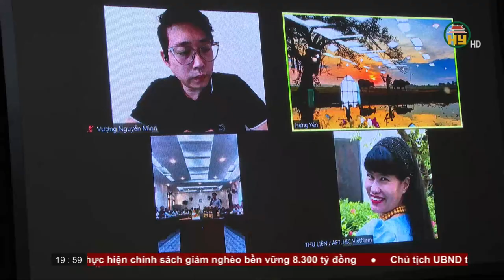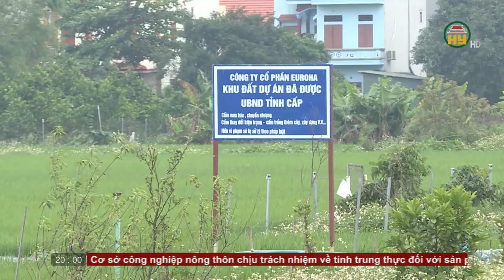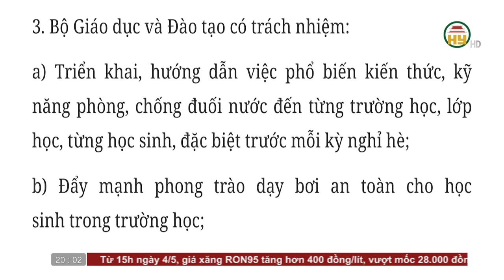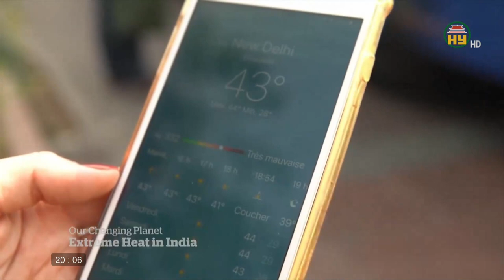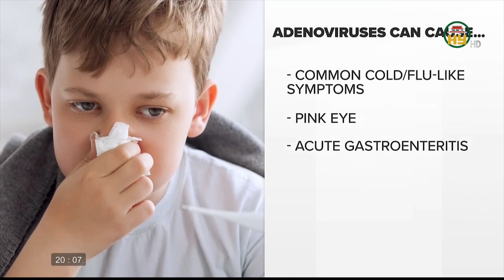Thời sự Hưng Yên thứ 4 ngày 04/05/2022